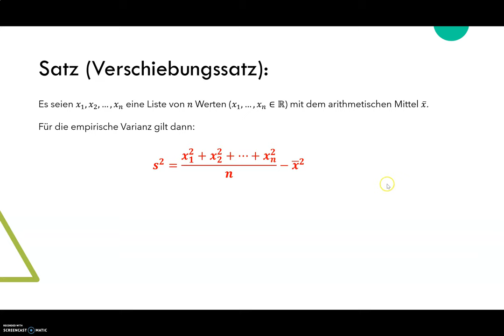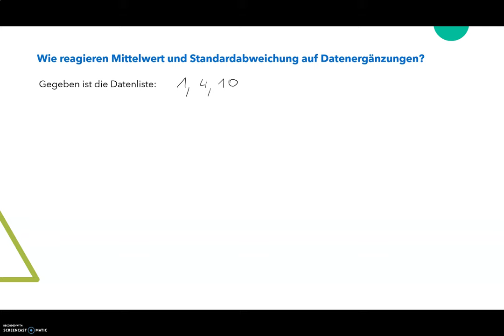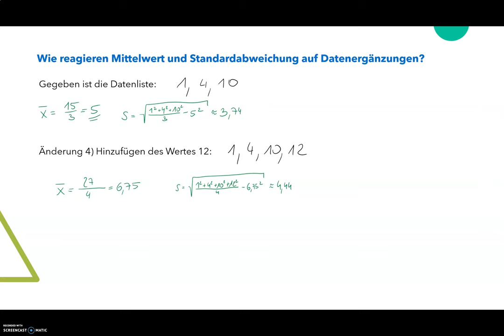Statistik (Teil 4) - Streuungsmaße (Fortsetzung)